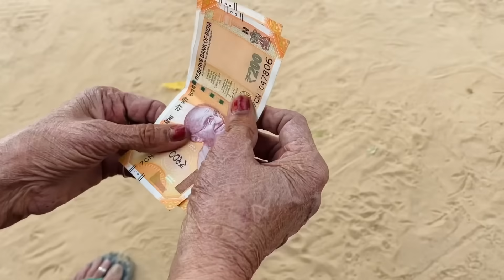दिवाली पर New Scorpio s11 आ गई घर ॥ Vlogger Rohit ॥